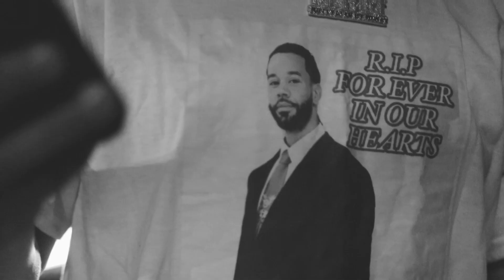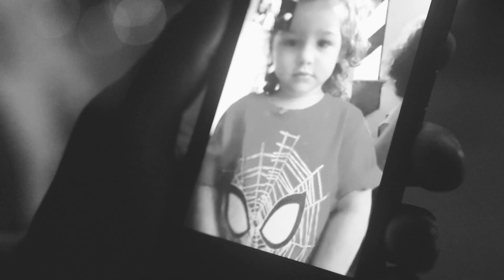AyyLeek "Made For It" (Music Video)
Directed & Edited by @GarciaFps
Artist : @ayyLeek978